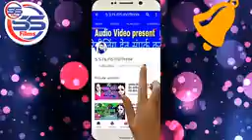Mohammed ji superhit